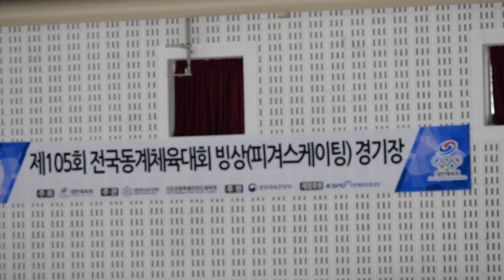김규빈 ㅣSP 15ㅣ(W30703) 여자 15세 이하부 싱글C조ㅣ2024-02-21 동계체육대회 2일차ㅣ부산 0849ㅣ유락여자중학교 2학년